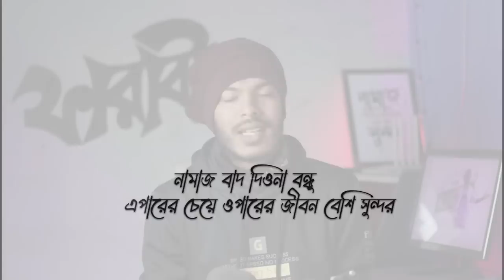5 মিনিটে Pathaan (MOVIE REVIEW)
VIDEO TITLE : 5 মিনিটে Pathaan (MOVIE REVIEW)

pathaan, pathaan movie, pathaan movie review, pathan, pathan movie, sharukh khan, king khan, salman khan, bangla movie review